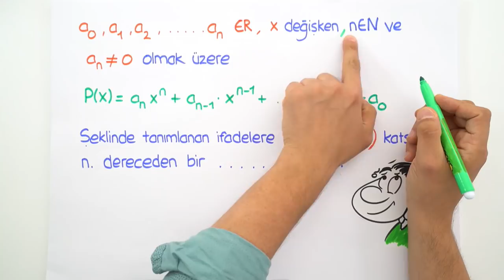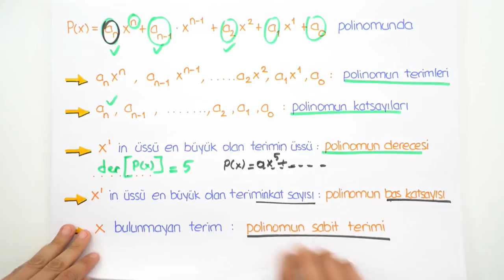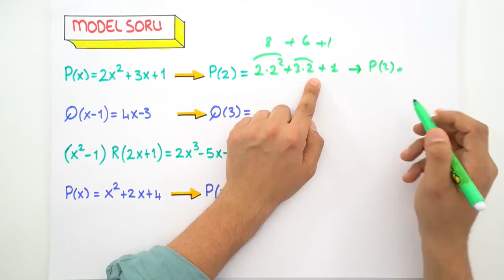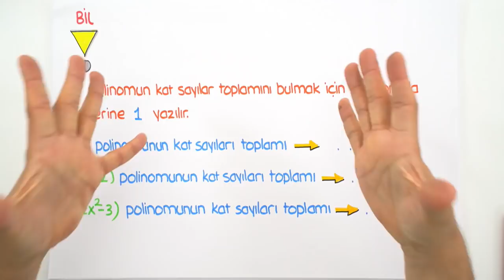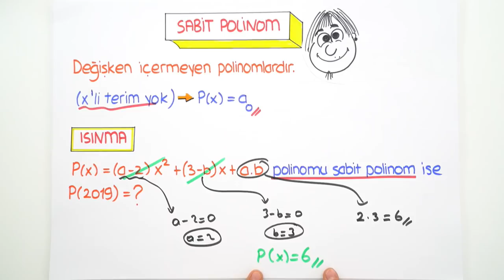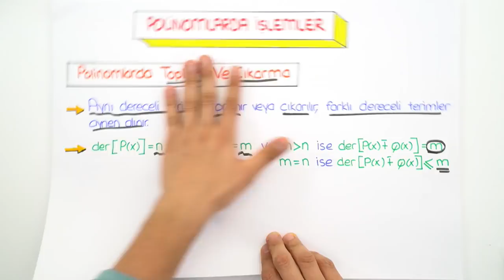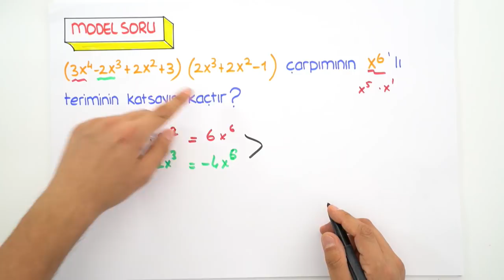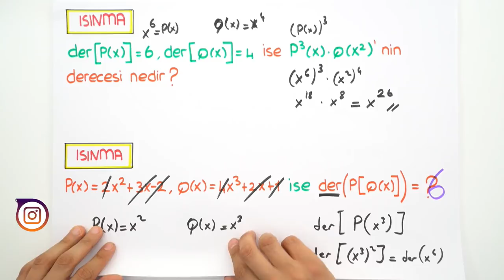10. Sınıf Matematik | Polinom Kavramı ve Çeşitleri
10. Sınıf kasım ayı programını indirmek için buraya tıklayabilirsin
10. Sınıf Matematik dersinin önemli konularından olan "Polinom Kavramı ve Çeşitleri" konusunu konuanlatım ve yeni nesil soru çözümleri ile sana öğretiyoruz. 😎